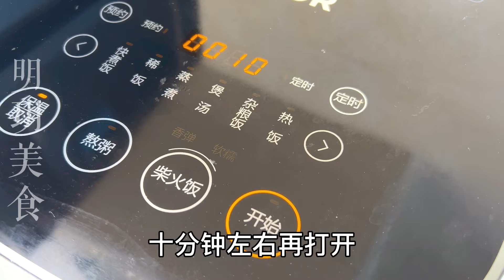煮米飯別再只加水了，教你5星級飯店不外傳的秘訣，米飯鬆軟香甜超好吃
每天都会为你更新一道中国 美食 家常菜 的做法
。【美食彩味 VS 明玥美食 Magic Food】 ， A recipe of  ， Life Hacks

Don't just add water to cook rice, teach you the secret of 5-star restaurants, the rice is soft, sweet and super delicious